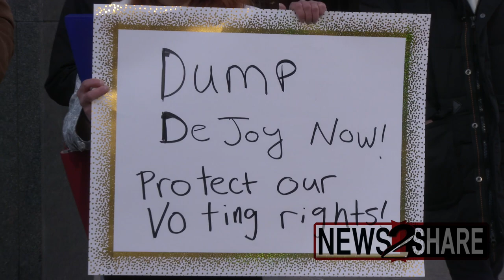Postal Workers, Labor activists demand firing of USPS Postmaster Louis DeJoy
Postal Workers, Union Members, and labor activists protested outside the United States Postal Service headquarters in DC Wednesday afternoon to demand the firing of USPS Postmaster Louis DeJoy, one of the last Trump appointees serving during the Biden administration.

They say his tenure has negatively impacted the performance of First-Class mail in particular, which is critical to mail-in voting.